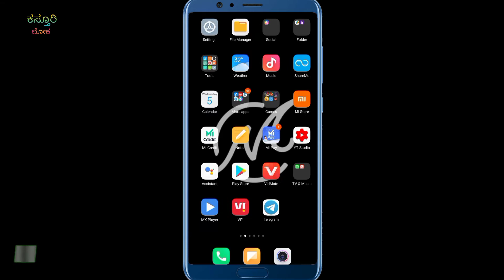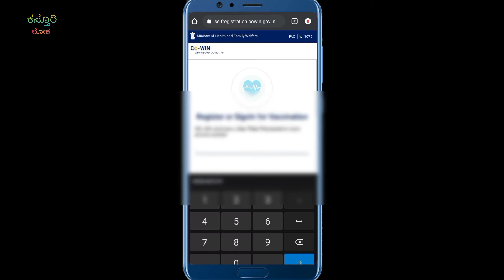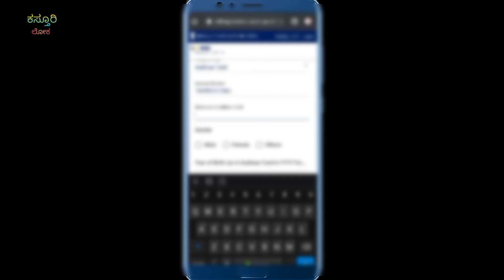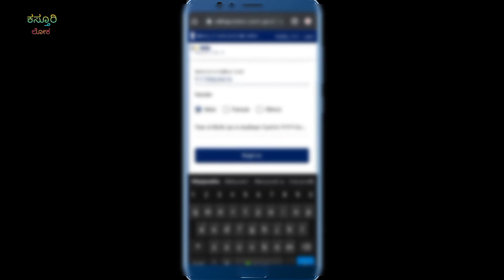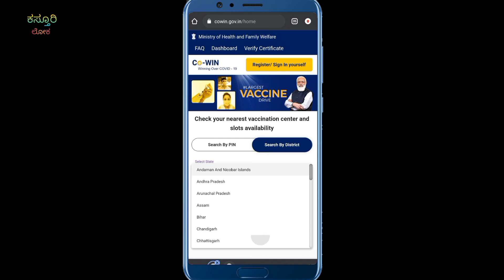How to register in Cowin for Covid 19 vaccine // Kannada //kasturi loka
How register Covid 29 vaccine video //kannada